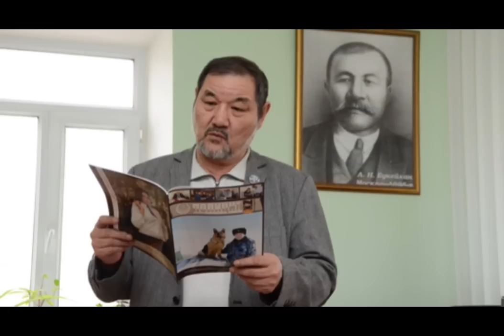АЯҒЫ ЖОҚ ӘҢГІМЕЛЕР НЕМЕСЕ ЖҰРТБАЕВТАҒЫ ЖҰРНАҚ…